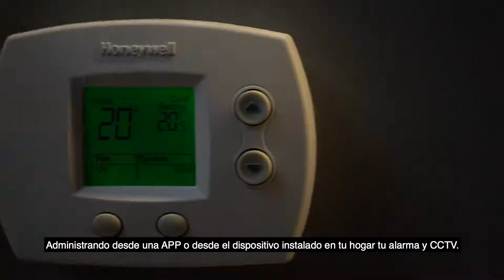Protek- publicidad (Campaña Casa Cor)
Casa Cor